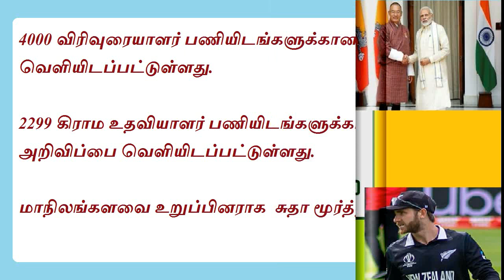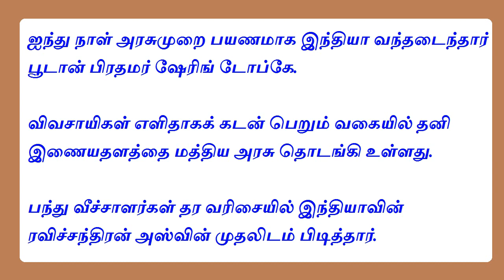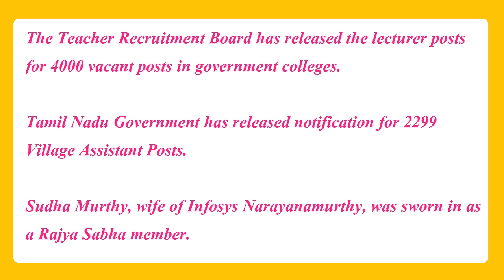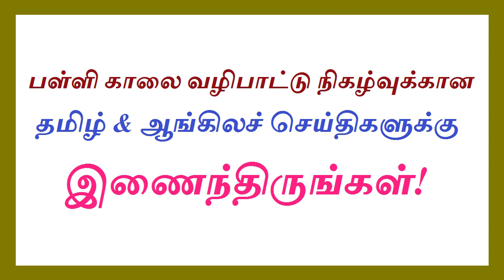இன்றைய தமிழ் & ஆங்கிலச் செய்திகள் – 15.03.2024 (வெள்ளி)